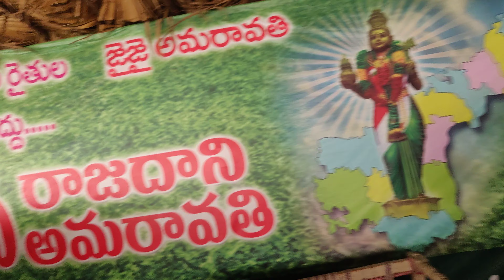333వరోజు జై అమరావతి పెదపరిమి🇮🇳🙏